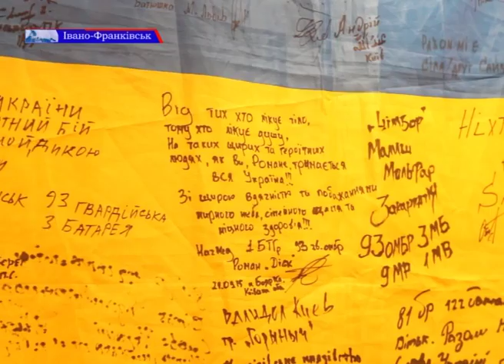Лінія «Нуль»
В Івано-Франківській галереї «Бастіон» відкрили виставку світлин в рамках неформальної громадянської ініціативи "Не збайдужій". Виставлені фотороботи створені фотографом Тарасом Рудиком. Знімки показують, якою насправді є війна. Бачили світлини і наша Ліліана Хомишин.